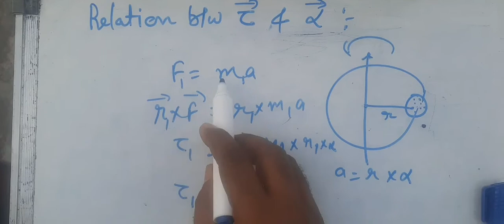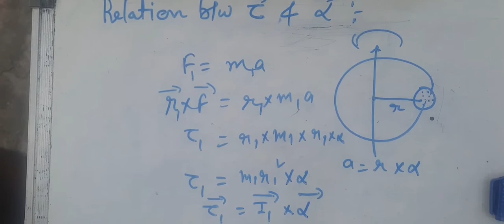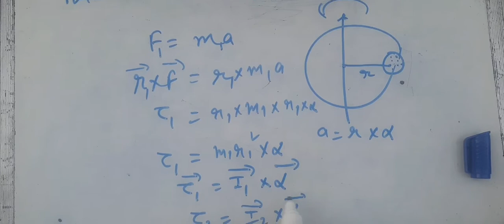Relationship between torque and moment of inertia